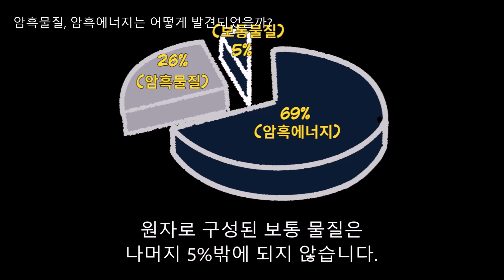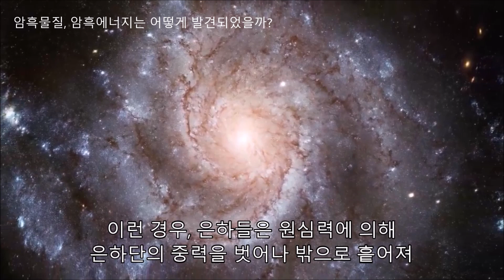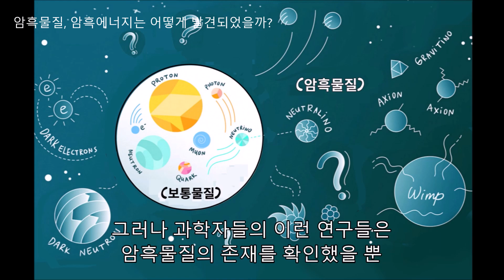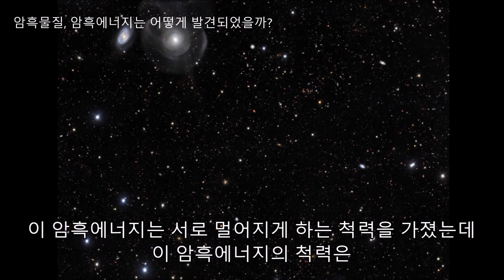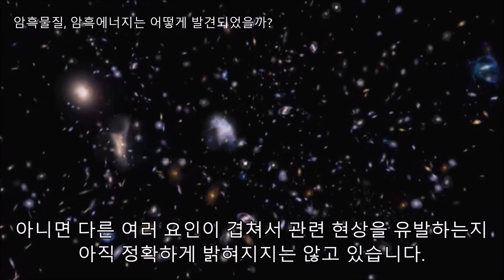관측도 불가능한 우주의 암흑물질, 암흑에너지는 어떻게 발견하게 되었을까?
암흑물질#암흑에너지# 머리털자리은하단#중력렌즈현상#우주가속팽창